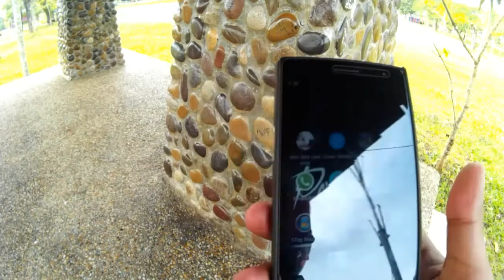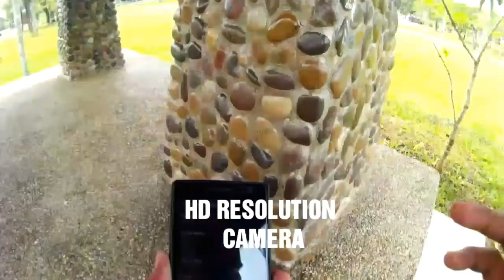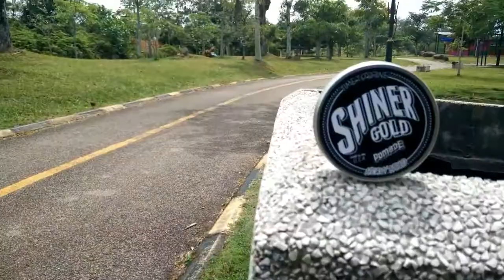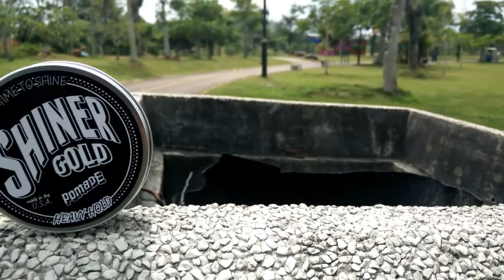videography tutorial for smartphone 😱😱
There some tips you can learn,if you like this video you can click like or comment and share